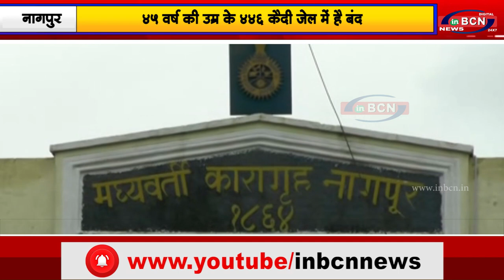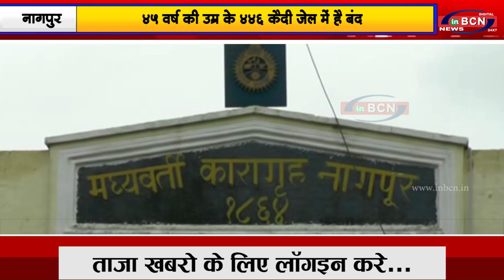४५ वर्ष की उम्र के ४४६ कैदी जेल में है बंद....INBCN NEWS